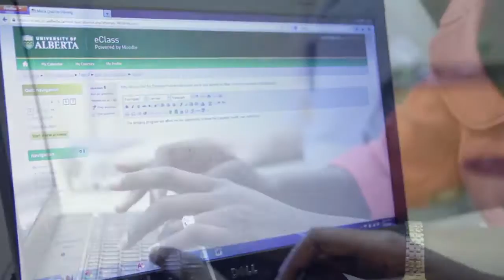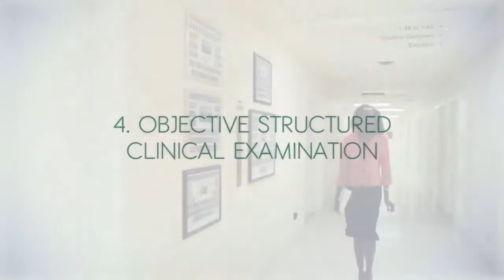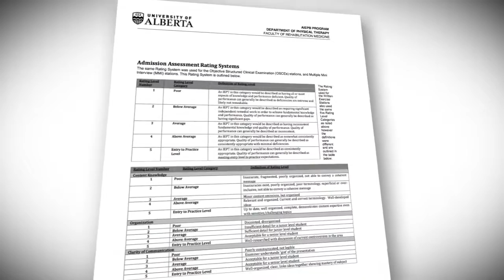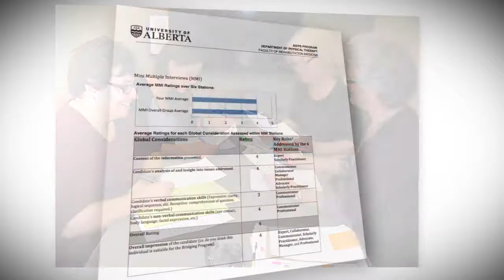Certificate in Bridging to Canadian Physical Therapy Practice - Long Version